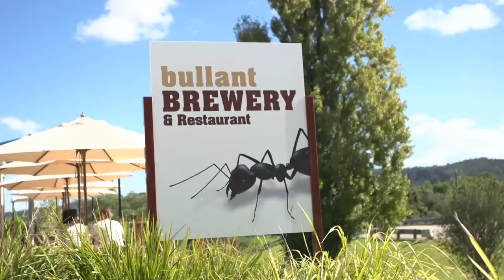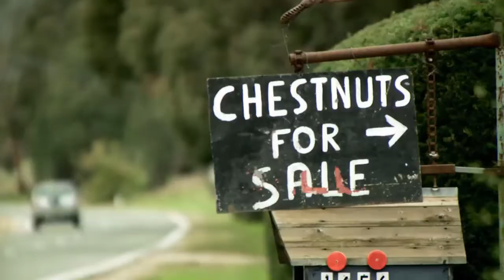Things to See and Do in Porepunkah, VIC | Local Knowledge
Need some inspiration for your next getaway into the Victorian High Country. Let us introduce you to Porepunkah - one of the most stunning alpine locations in Victoria.